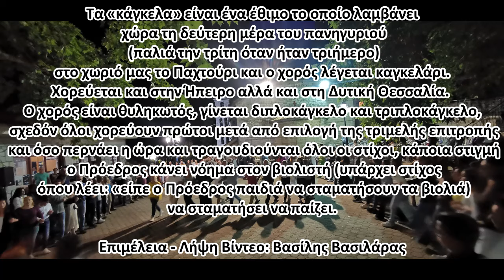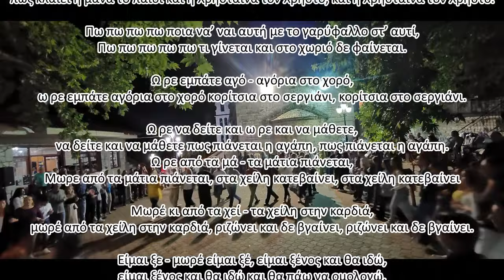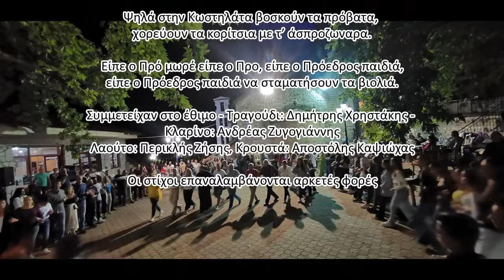Το έθιμο "Κάγκελα" στο χωριό Παχτούρι Τρικάλων - 16/08/2022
Τα «κάγκελα» είναι ένα έθιμο το οποίο λαμβάνει χώρα τη δεύτερη μέρα του πανηγυριού (παλιά την τρίτη όταν ήταν τριήμερο) στο χωριό μας το Παχτούρι και ο χορός λέγεται καγκελάρι. Χορεύεται και στην Ήπειρο αλλά και στη Δυτική Θεσσαλία. Ο χορός είναι θυληκωτός, γίνεται διπλοκάγκελο και τριπλοκάγκελο, σχεδόν όλοι χορεύουν πρώτοι μετά από επιλογή της τριμελής επιτροπής που έχει οριστεί από τον Πρόεδρο της Κοινότητας και όσο περνάει η ώρα και τραγουδιούνται όλοι οι στίχοι, κάποια στιγμή ο Πρόεδρος κάνει νόημα στον βιολιστή να σταματήσει να παίζει (υπάρχει στίχος όπου λέει: «είπε ο Πρόεδρος παιδιά να σταματήσουν τα βιολιά).

Συμμετέχει όλο το χωριό στην πλατεία και προΐστανται του χορού κατά σειρά, οι Ιερείς του χωριού μας, ένας υπεύθυνος όπου κατευθύνει τους πρωτοχορευτές, οι Πρόεδροι των Συλλόγων και ο γηραιότερος. Η συμμετοχή των μικρών παιδιών επιτρέπεται αλλά μόνο στο τέλος του κύκλου για να μην δυσκολεύεται η ροή του.

Αφού τελειώσουν τα κάγκελα, ετοιμάζεται η πλατεία για να ξεκινήσει η δεύτερη μέρα του πανηγυριού.

Ψηλά στην Κωστηλάτα στα κρύα τα νερά,
χορεύουν τα κορίτσια μαζί με τα παιδιά.

Πω πω πω πω ποια να’ ναι αυτή με το γαρύφαλλο στ’ αυτί,
Ω Πω πω πω πω πω τρομάρα της να μη το μάθει η μάνα της

Ο ήλιος βασιλεύει κι η μέρα σώνεται,
κι ο νους μου απ’ την αγάπη δε συμμαζώνεται.

Θε να σε ζωγραφίσω στην ταμπακιέρα μου,
ν’ ανοίγω να σε βλέπω χρυσή κοπέλα μου.

Ο ήλιος βασιλεύει στον πάτο στο χωριό,
κι εσύ διαβόλου κόρη δε βγαίνεις να σε ιδώ.

Αν είσαι κι αν δεν είσαι του Δήμαρχου αδερφή,
εγώ θα σε φιλήσω κι ας κάνω φυλακή.

Εσύ είσαι κι άλλη μία σε τούτη γειτονιά,
τρελαίνεις παλικάρια κι ανύπαντρα παιδιά.

Συ που σε, συ που σε, συ που σέρνεις το χορό,
συ που σέρνεις το χορό κάνε δίπλοκάγκελο.

Μαρία λεν’ Μαρία λεν τη Παναγιά,
Μαρία λεν κι εσέ κι εσένα μωρ’ Μαρία μου αααχ,
Μαρία λεν κι εσέ κι εσένα κάκομοίρα μου.

Ω ρε Μαρία δεν, δε στολίζεσαι,
δε βάζεις τα καλά καλά σου μωρ’ Μαρία μου αααχ,
δε βάζεις τα καλά καλά σου κάκομοίρα μου.

Ω ρε να ‘μουν κολώ, κολώνα στο στενό,
και φλάμπουρο στη ράχη καημένε μου Παντά,

Ω ρε ν’ αγνάντευα παιδιά μ’ τα Πράμαντα
ω ρε ν’ αγνάντευα τα Πράμαντα τον έρημο τον Δρίσκο, τον έρημο τον Δρίσκο.

Ω ρε πως κλαίει η μά η μάνα το παιδί,
πως κλαίει η μάνα το παιδί και η Χρήσταινα τον Χρήστο, και η Χρήσταινα τον Χρήστο.

Πω πω πω πω πω τι γίνεται και στο χωριό δε φαίνεται.

Ω ρε εμπάτε αγό - αγόρια στο χορό,
ω ρε εμπάτε αγόρια στο χορό κορίτσια στο σεργιάνι, κορίτσια στο σεργιάνι.

Ω ρε να δείτε και ω ρε και να μάθετε,
να δείτε και να μάθετε πως πιάνεται η αγάπη, πως πιάνεται η αγάπη.
Ω ρε από τα μά - τα μάτια πιάνεται,
Μωρε από τα μάτια πιάνεται, στα χείλη κατεβαίνει, στα χείλη κατεβαίνει

Μωρέ κι από τα χεί - τα χείλη στην καρδιά,
μωρέ από τα χείλη στην καρδιά, ριζώνει και δε βγαίνει, ριζώνει και δε βγαίνει.

Είμαι ξε - μωρέ είμαι ξέ, είμαι ξένος και θα ιδώ,
είμαι ξένος και θα ιδώ και θα πάω να ομολογώ.
Και θα πάω να ομολογώ στα χωριά που θα διαβώ.

κι ο νους μου απ’ την αγάπη δε σύμμαζώνεται.

Πω πω πω πω πω τρομάρα της να μη το μάθει η μάνα της.

Ψηλά στην Κωστηλάτα βοσκούν τα πρόβατα,
χορεύουν τα κορίτσια με τ’ άσπροζωναρα.

Είπε ο Πρό μωρέ είπε ο Προ, είπε ο Πρόεδρος παιδιά,
είπε ο Πρόεδρος παιδιά να σταματήσουν τα βιολιά.